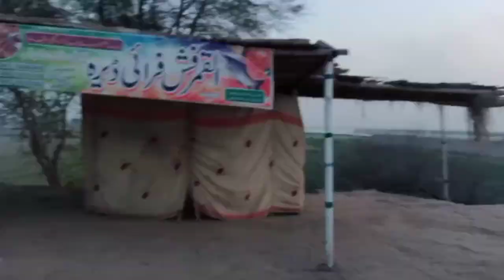shahjewana tour🏍️🛵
All ferinds visit shahjewana shrine which is situated near at the bank of River in the jhang and enjoy the fish party with ferinds#Aon Doka#vlog#vlogs#vlogging